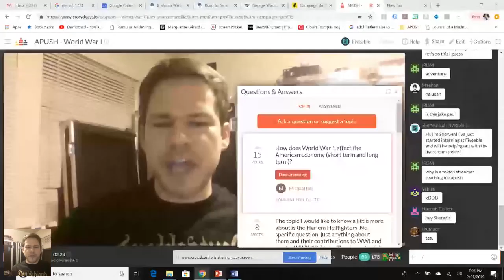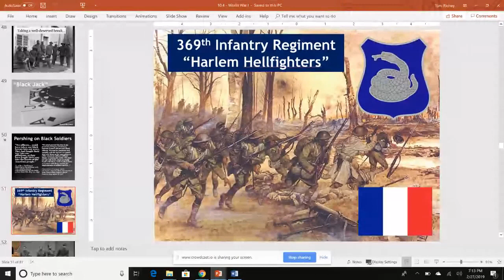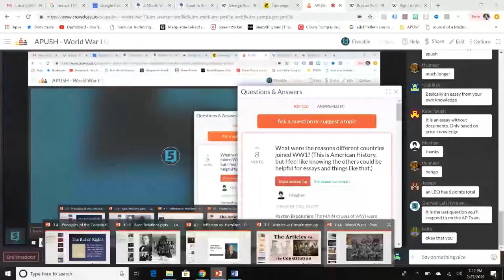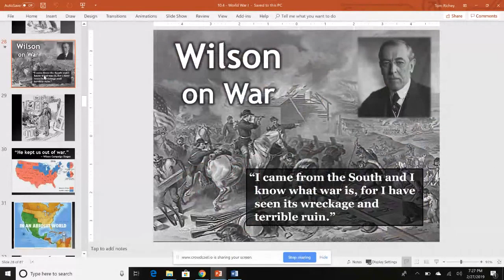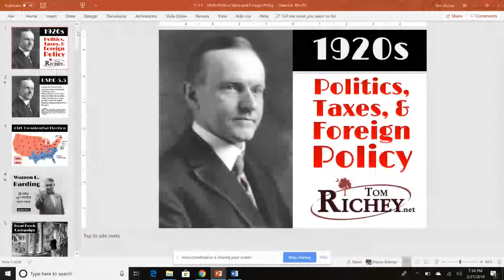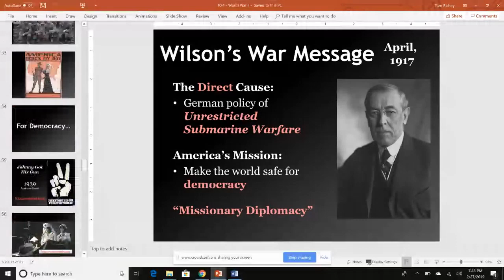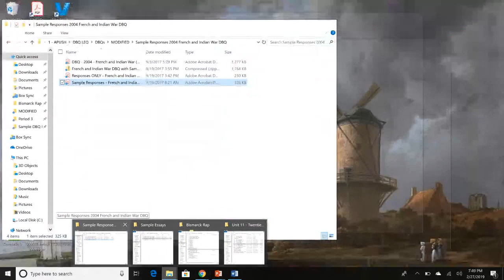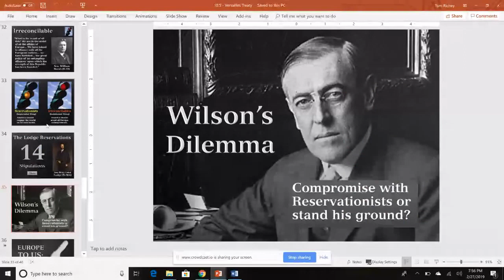APUSH - World War I